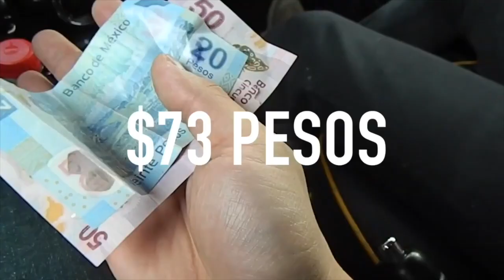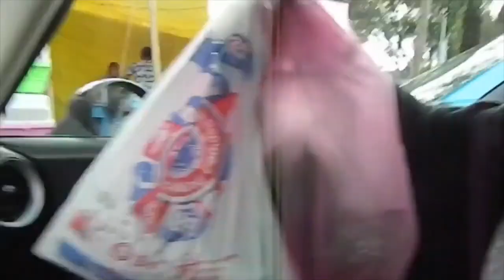Gastando $80 pesos Mercado de peces Mixhiuhca (HACE UN AÑO) OLD - alekh2x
Que onda amigos!! les dejo esta parte de un video donde gastamos $80 pesitos cada quien para mejorar nuestros acuarios en ese entonces, ustedes cuanto es lo menos que se han gastado mejorando su acuario!!???